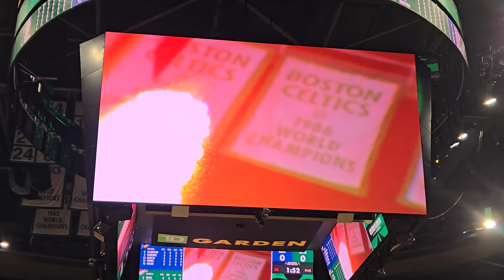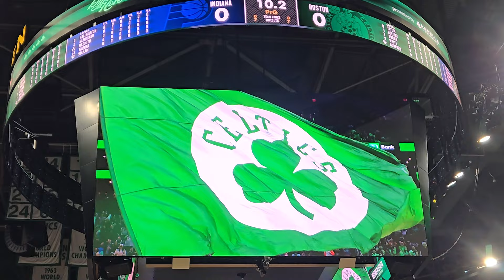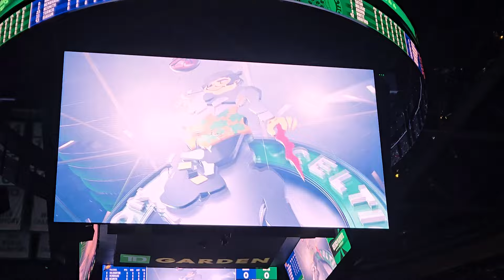Boston Celtics Eastern Conference Finals Game 1 vs Indiana Pacers TD Garden Hype Video